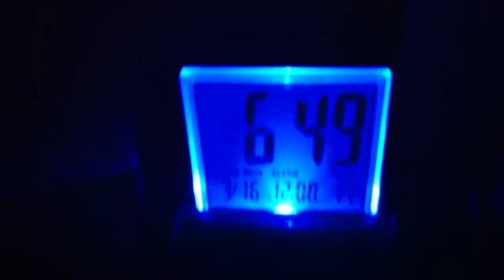Black out for 3 hours in Yokosuka city 6~9 (SUBSCRIBE PLEASE)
東京都で震度7 地震発生 津波

or
text "REDCROSS" to 90999 to send $10

■計画停電で影響が出る首都圏の主な鉄道

ＪＲ東日本　上越、長野新幹線と山手、中央快速（東京―立川）、京浜東北（蒲田―赤羽）、常磐快速（上野―松戸）、常磐線各駅停車（綾瀬―松戸）、埼京線（大崎―大宮）以外は終日運休。埼京線は午前８時ごろに運転を再開する予定。運転する線区でも通常の２割程度

東京メトロ　全線で運転本数減

都営地下鉄　全線で運転本数減

小田急電鉄　約１５分間間隔で運転する新宿―経堂以外は、始発から当分の間、運休。特急ロマンスカーも運休

京王電鉄　京王、井の頭線で半減。調布以西は一時運休も

京急電鉄　全線で運転本数減。久里浜線などで一時運休も

京成電鉄　午前１１時ごろから午後５時ごろまで全線で運休。始発から午前９時ごろまで半減するなど大幅に運転本数減。千葉、千原両線は終日運休

西武鉄道　池袋―西武秩父、練馬―豊島園、西武新宿―本川越、小平―拝島、国分寺―東村山、武蔵境―是政は、午前６時から同１０時２０分ごろまで本数を大幅に減らして運行

東急電鉄　主要路線全線で運転本数減。正午過ぎから運休の区間も

東武鉄道　伊勢崎線（竹ノ塚―伊勢崎、曳舟―押上）、野田線（岩槻―船橋）、東上線（志木―寄居）、宇都宮線全線などで終日運休。その他の路線でも運転本数を半減以上に

多摩都市モノレール　始発から午後１時ごろまでは１０～２０分間隔で運行。午後１～６時半ごろは全区間で運休。午後６時半から終電までは２０～３０分間隔で運行。（１４日午前７時現在。変更の可能性もある）

TOKYO — Japan's huge earthquake brought super-modern Tokyo to a standstill as it paralyzed trains that normally run like clockwork, crippled mobile phones, stranded hordes of commuters and trapped scores of people in elevators.

The magnitude-8.9 quake that struck off the coast Friday afternoon and triggered a deadly tsunami in the northeast also violently shook buildings in the capital, where halted trains choked an evening commuter flow of more than 10 million people.

"This is the kind of earthquake that hits once every 100 years," said restaurant worker Akira Tanaka, 54.

He gave up waiting for trains to resume and decided -- for his first time ever -- to set off on foot for his home 12 miles (20 kilometers) north of the capital. "I've been walking an hour and 10 minutes, still have about three hours to go," he said.

Tokyo prides itself on being an orderly, technologically savvy, even futuristic city. Residents usually can rely on a huge, criss-crossing network of train and subway lines. But authorities were forced to scan the entire web for quake damage and cancel nearly all trains for the rest of the day.

Tomoko Suzuki and her elderly mother were unable to get to their 29th-floor condominium because of a stalled elevator. They unsuccessfully tried to hail a taxi to a relative's house and couldn't immediately find a hotel room in their neighborhood.

"We are so cold," Suzuki said Friday evening on a crowded corner. "We really don't know what to do."

Although there were no power outages in central Tokyo, some elevators may have been damaged in the quake while some others were intentionally shut down as a precaution. Elsewhere, widespread electricity outages left millions of homes and buildings without power.

In all, 163 people were reported trapped in elevators throughout the country, the Transportation Ministry said, with 75 of them still stuck Saturday morning. It wasn't clear how many of those were in Tokyo.